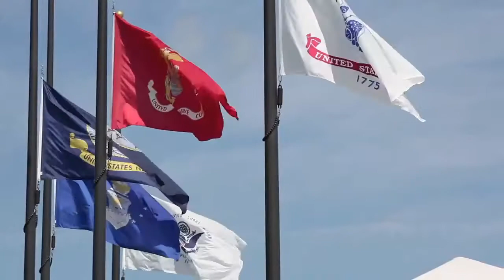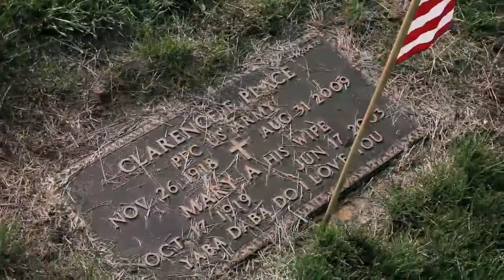Governor Christie: Memorial Day 2011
Governor Chris Christie participates in Memorial Day services with Major General Glenn Reith and Deputy Commissioner for Veterans Affairs Raymond Zawacki at Brigadier General William C. Doyle Veteran's Memorial Cemetery in Wrightstown.